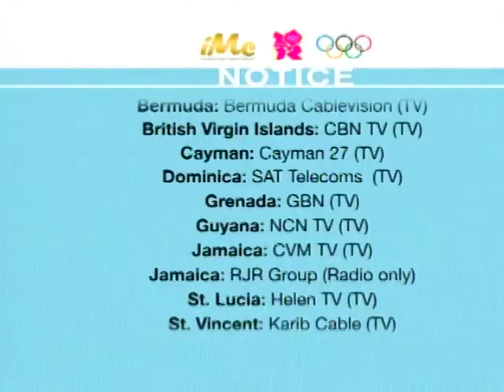IMC Olympics rights - promo